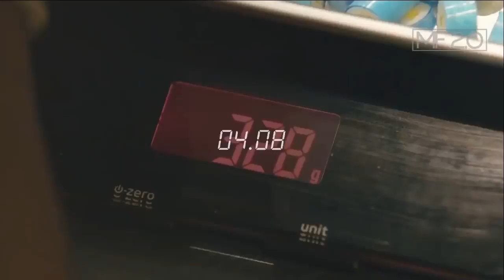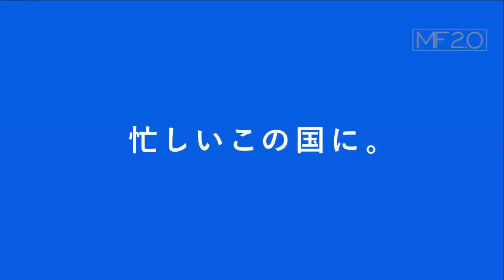Fastest Workers2019 God Level